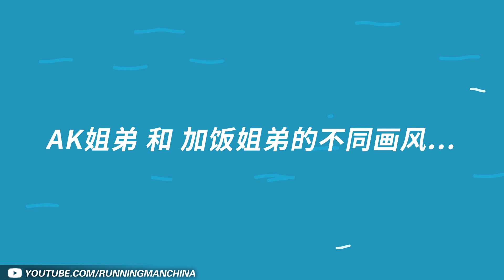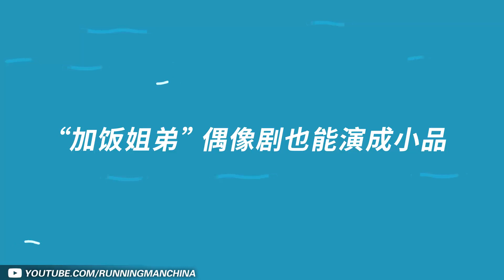【爆笑讨论】Angelababy和蔡徐坤随时随地偶像剧 贾玲范丞丞天天演小品？AK姐弟 vs 加饭姐弟《奔跑吧4》Keep Running 特辑 [ 浙江卫视官方HD ]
《奔跑吧第四季》是浙江卫视推出的户外竞技真人秀，由浙江卫视节目中心制作，李晨、Angelababy（杨颖）、郑恺、沙溢、蔡徐坤、郭麒麟、黄旭熙、宋雨琦担任固定主持，黄旭熙、宋雨琦因新冠疫情原因后期回归。